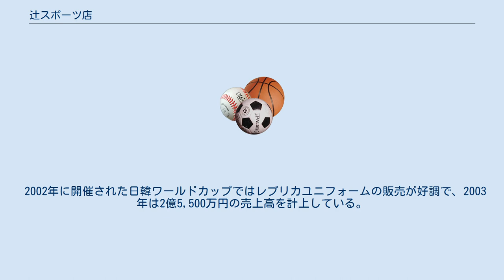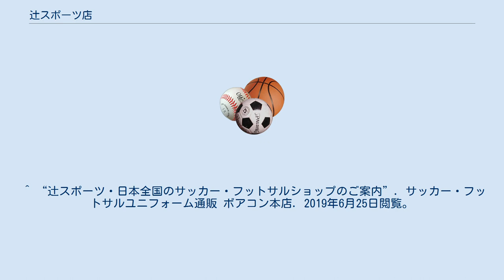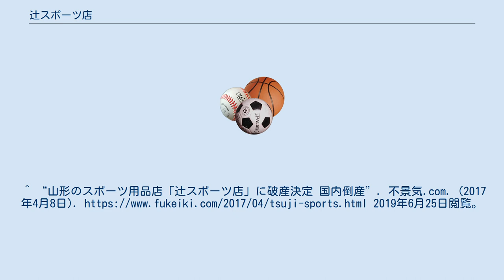辻スポーツ店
経営破綻した企業(山形県)
辻スポーツ店（つじスポーツてん、英表記:TSUJI SPORTS）は、かつて山形県山形市に存在したスポーツ用品店。
 1900年創業。
1961年に法人改組を行っている。
山形駅から約1kmの山形市の本町に店舗を構え、サッカー用品の専門店として運営していた。
かつては山形県唯一のサッカープロショップであり、山形県を本拠地とするモンテディオ山形のグッズ商品販売なども行っていた。
 2002年に開催された日韓ワールドカップではレプリカユニフォームの販売が好調で、2003年は2億5,500万円の売上高を計上している。
しかし、その後は少子化やネット通販の台頭、同業他社との競争などで売上高は減少し、5,000万円まで落ち込んだ。
2017年、山形地方裁判所に自己破産を申請し、同年3月28日付で倒産した。
負債総額は1億円超。
 ^ “辻スポーツ・日本全国のサッカー・フットサルショップのご案内”. サッカー・フットサルユニフォーム通販 ボアコン本店. 2019年6月25日閲覧。
 ^ “辻スポーツ店/山形市本町”. エキテン. 2019年6月25日閲覧。
^ “山形・本町の辻スポーツ 自己破産を申請”. 山形のフリーペーパー　やまがたコミュニティ新聞 ONLINE. (2017年3月24日). 2019年6月25日閲覧。
^ “山形のスポーツ用品店「辻スポーツ店」に破産決定 国内倒産”. 不景気.com. (2017年4月8日). 2019年6月25日閲覧。